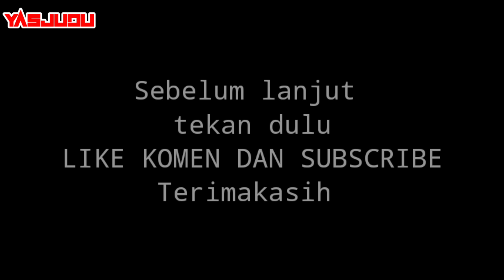Negara Yang Wanitanya Cantik Cantik di dunia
halo sahabatku
kali ini saya membahas tentang tempat yang memiliki wanita yang cantik aduhaiii
simak terus videonya ya ya
Perhatian!
video ini dibuat untuk hiburan dan dakwah
jika ada yang tersinggung kami mohon maaf terimakasih